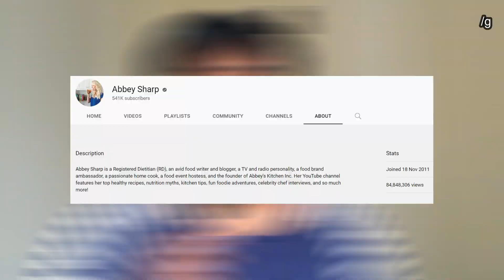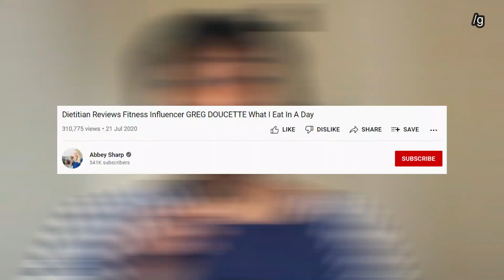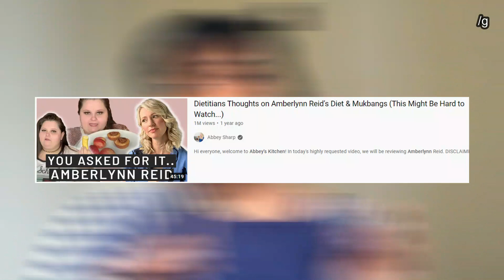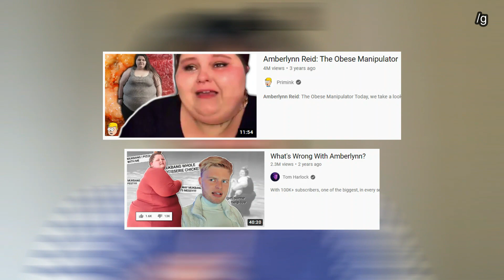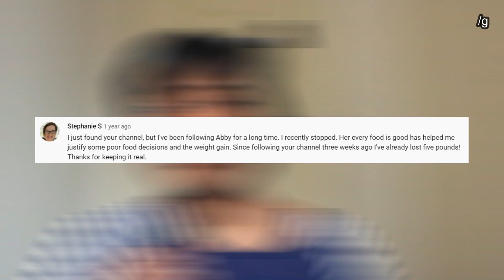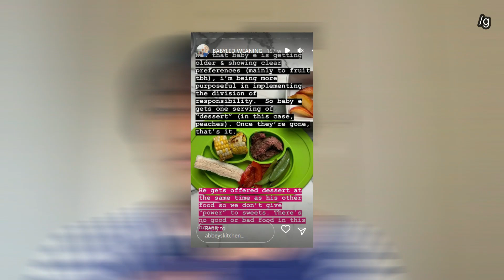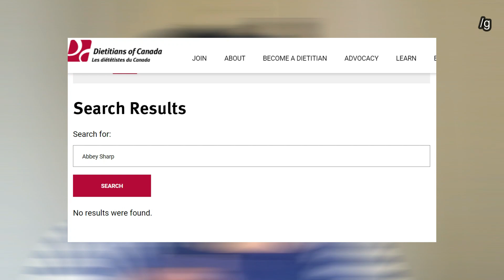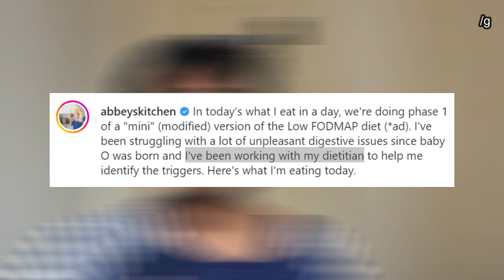The Problem with Abbey Sharp (and "professionals" on the internet)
Tone indicators in this video:
/g - genuine
/j - joking
/s - sarcastic

TIMESTAMPS
0:00 Intro
3:04 Lack of Research
15:25 Personal Bias
27:17 Selling Out
31:19 Allegedly Not Qualified?
33:51 The Problem with Internet Experts | Final Thoughts